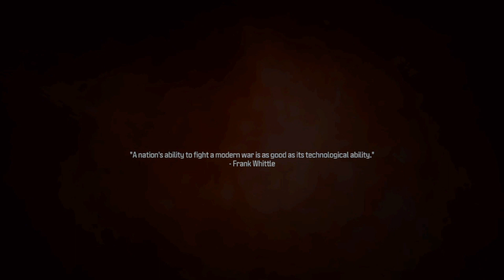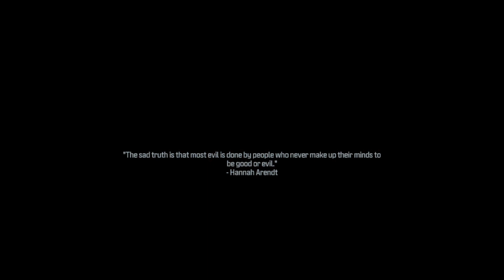call of duty mordern warfare 3 mission 8 flashpoint